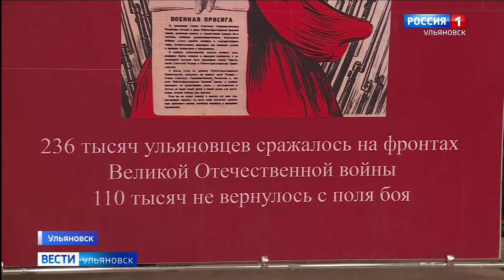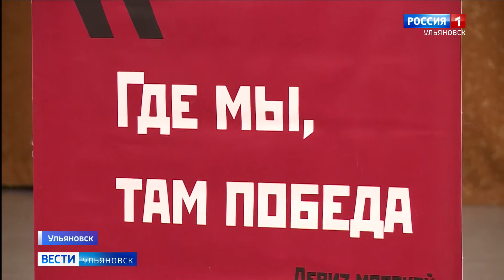Заседание оргкомитета Победа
В минувшую субботу исполнился ровно 31 год с момента, когда последняя колонна советских войск вышла с территории Афганистана.